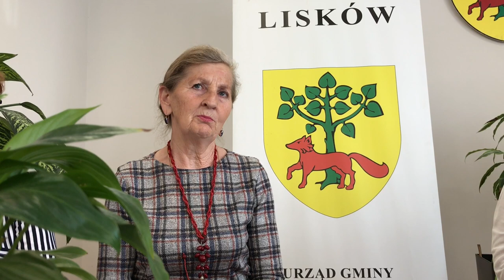Gminny Ośrodek Kultury i Uniwersytet Trzeciego Wieku w Liskowie - Dzień Matki 2022